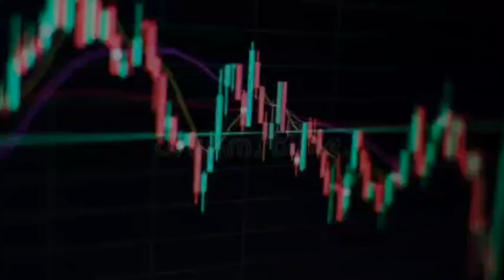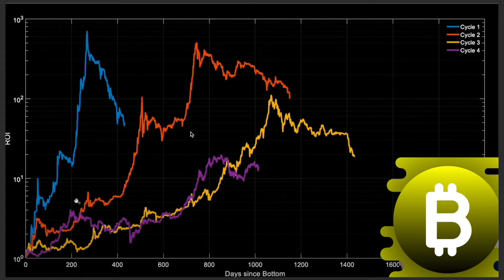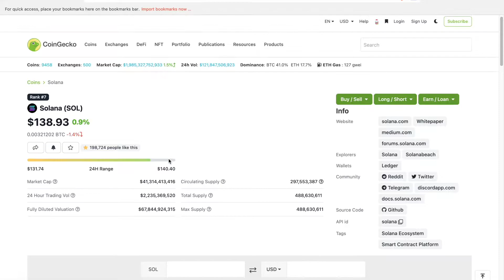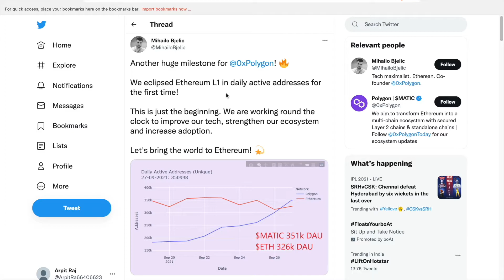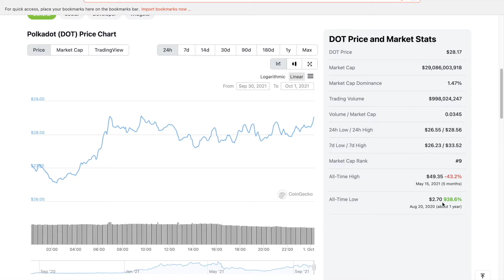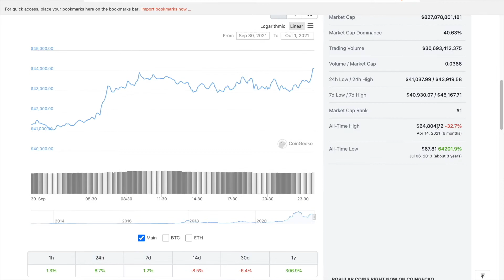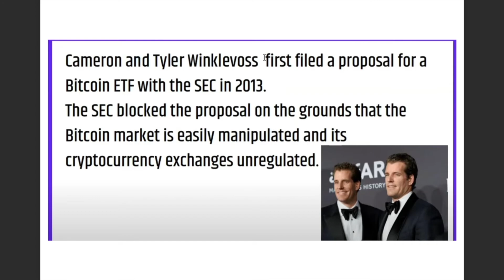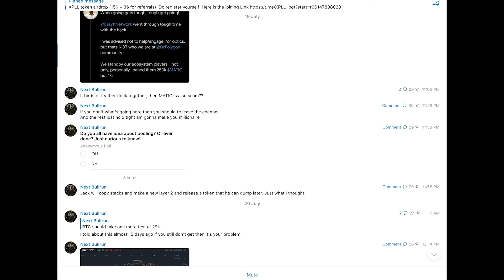Top 5 Cryptocurrency to buy in October in Hindi explained | 5 coins for Q4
Time Stamp
00:00 Start
01:33 Bitcoin Cycle Explained
04:33 Intro
04:39 First coin to buy
10:06 Second Coin
13:28 Third Coin
14:58 Fourth coin
16:51 Fifth coin
17:00 Fifth coin explained
19:20 Bonus coin
20:02 Biggest News of 2021
27:11 Wrap-Up